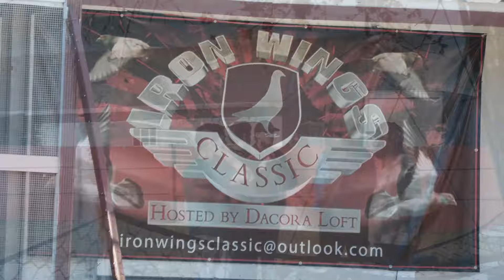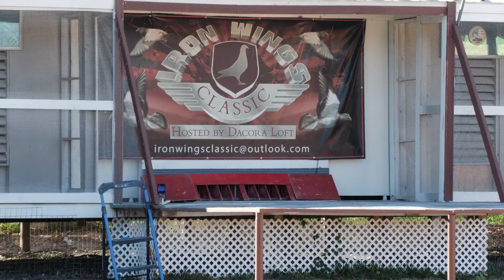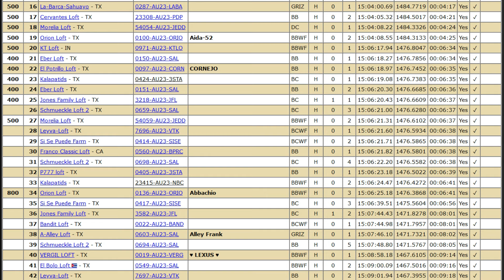Iron Wings Class 2023 Final Race